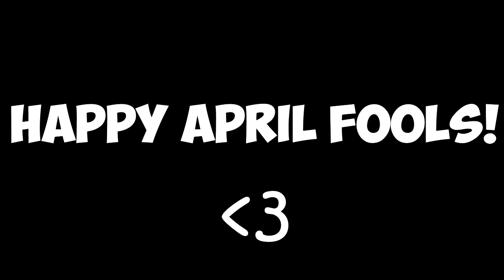I Am Quiting YouTube.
pls liek if you cri.